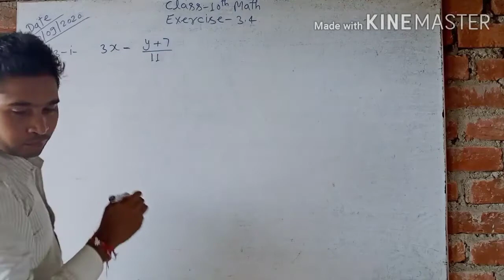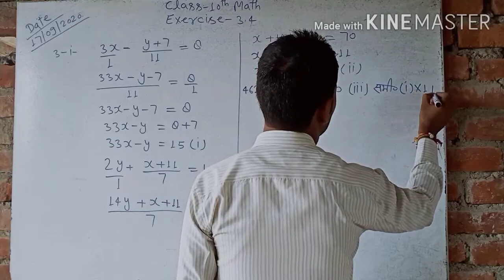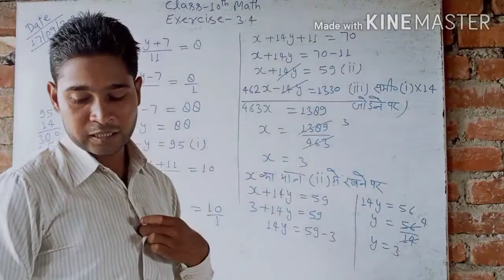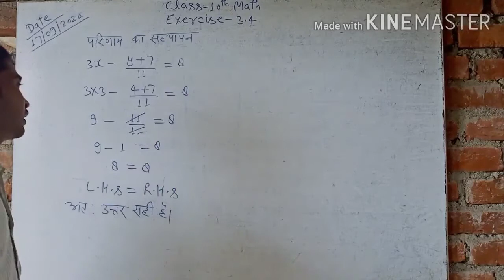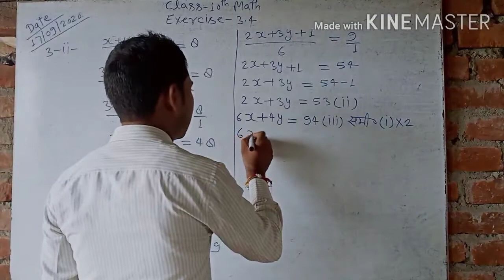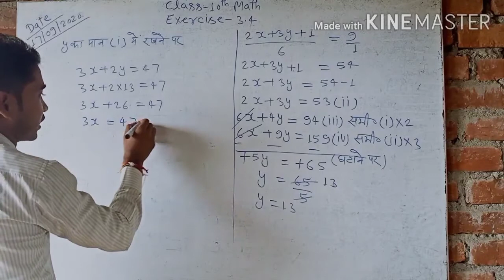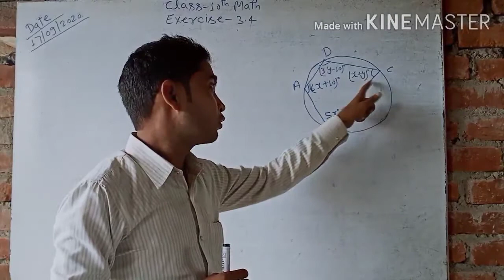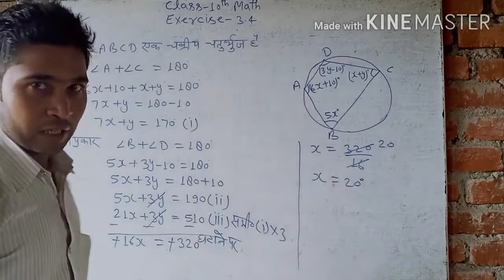Class 10th Math by Surendra Sir